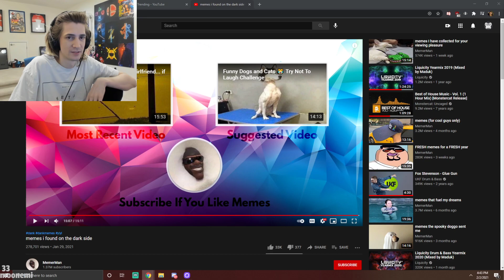xQc upset with new PogChamp emote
Hope you guys enjoyed these twitch funny moments and hope to bring you more funny twitch clips.
I also upload twitch fails and twitch wins compilations.